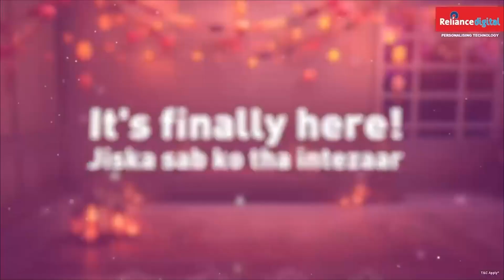PRESS BRIEFING BY ALL BAMENG, KHENWA & LADA STUDENTS' UNION.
PRESS BRIEFING BY ALL BAMENG, KHENWA & LADA STUDENTS' UNION REGARDING REPRESENTATION TO THE CONCERNED AUTHORITY IN CONNECTION TO THE DEMAND FOR THE CREATION OF NEWS DISTRICT BICHOOM OUT OF EAST KAMENG AND WEST KAMENG AND ITS IMPENDING REPERCUSSIONS.